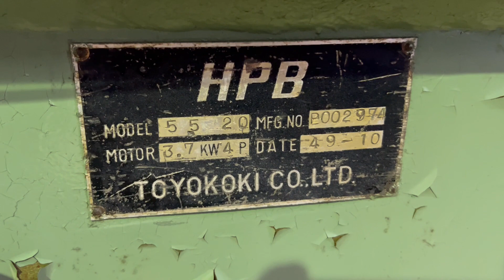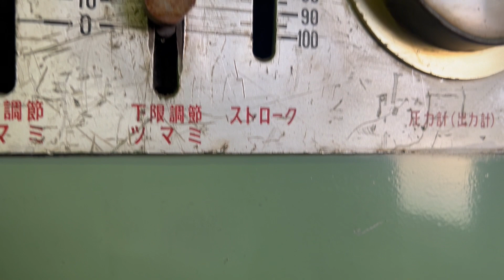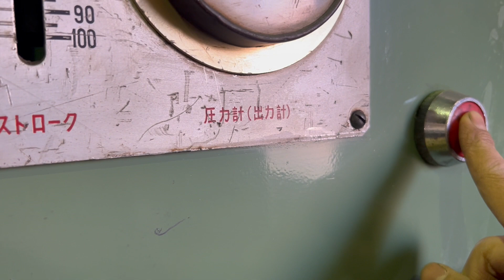（株）ベルズ 東洋工機 50tx2000プレスブレーキ HPB- 5520